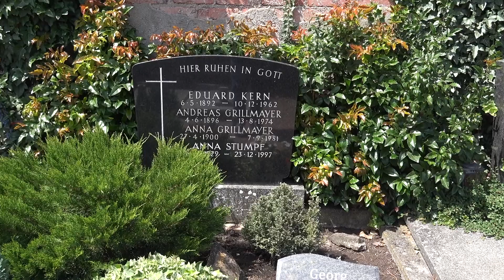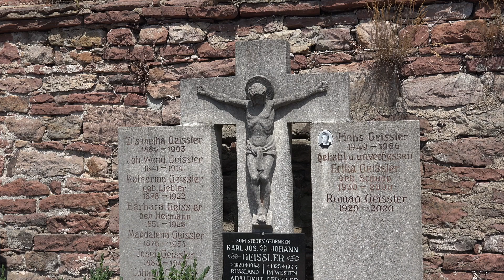when the tigers broke free 2024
ein sehr emotionales Lied...begleitet mit Friedhofsszenen aus Unterfranken